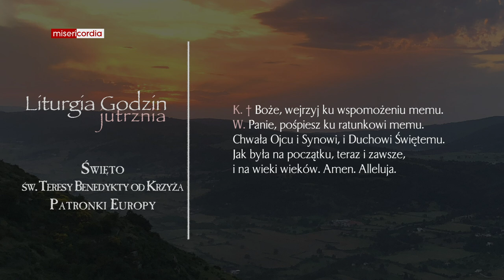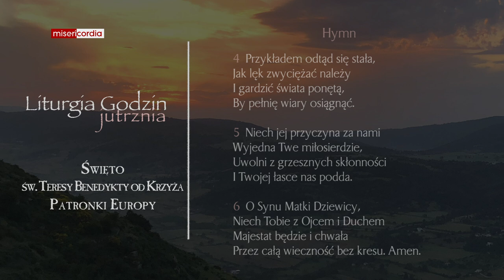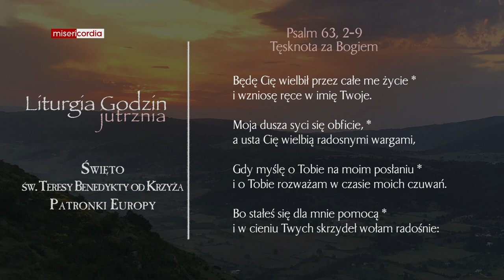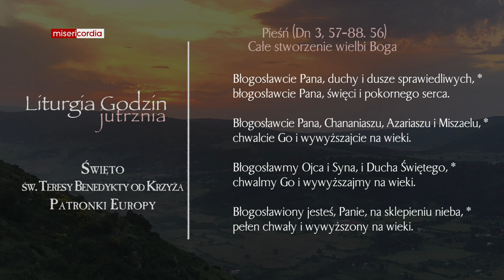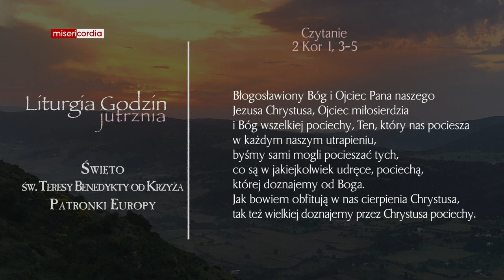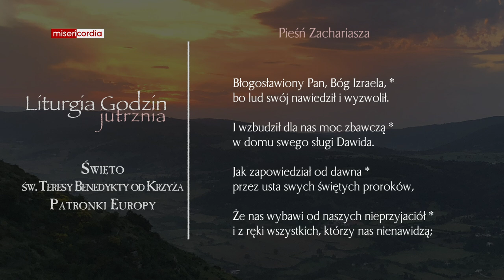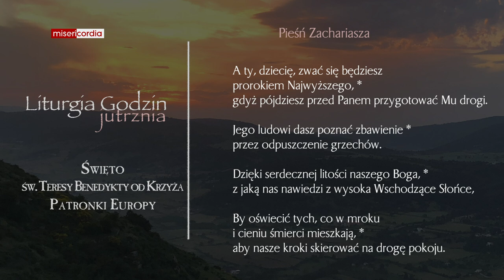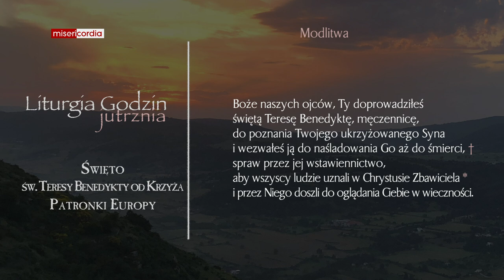Liturgia Godzin | Jutrznia | Święto św. Teresy Benedykty od Krzyża, Patronki Europy